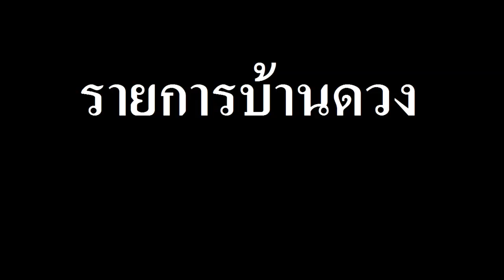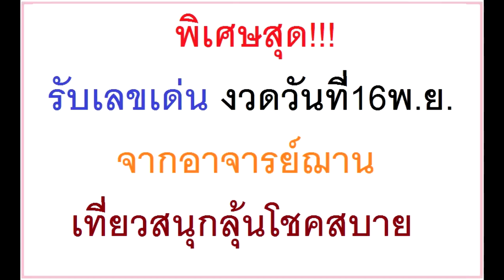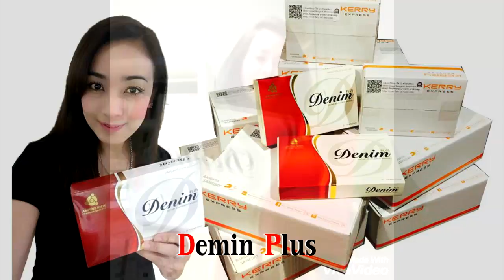เลขนำโชคเศรษฐี 1ตุลาคม 2560 โดย อ.ผ่อง นำโชคเศรษฐี